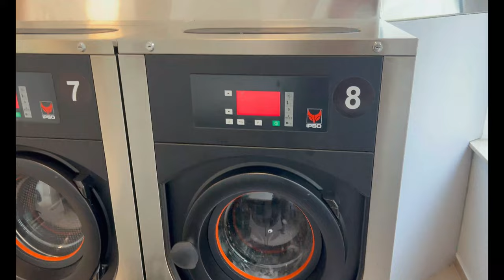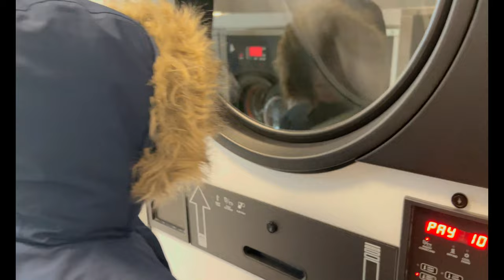Reise nach Sankt Petersburg - Insel Usedom/Koserow, Karls Erdbeerhof - Kind mit Autismus spectrum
Teil 10/11